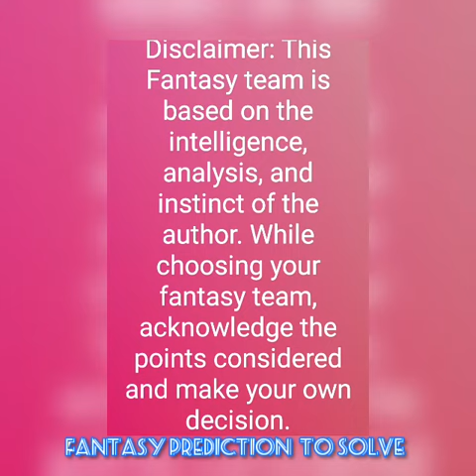DOB vs KIA Doosan Bears vs Kia Tigers Korean Baseball League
DOB vs KIA

Doosan Bears vs Kia Tigers

Korean Baseball League